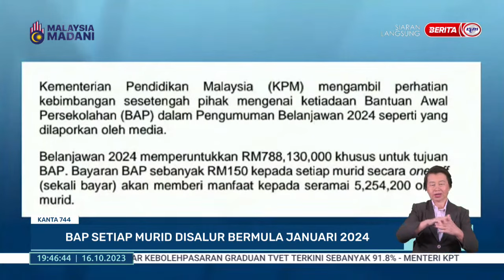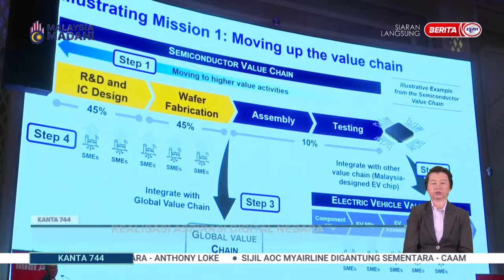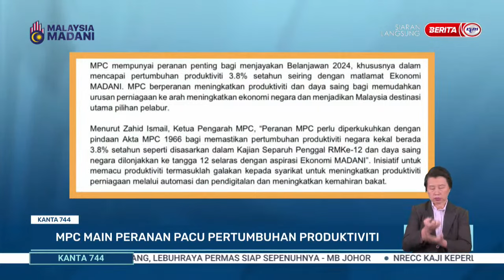16 OKT 2023 - KANTA 744